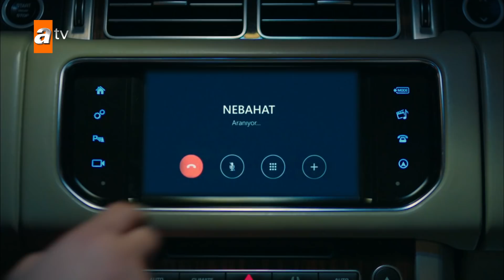Akif Resul'ün görüntüleri nereden bulduğunu merak ediyor... - Kardeşlerim 45. Bölüm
Kardeşlerim 45. Bölüm Özeti:
“Fırtına ne kadar sert eserse essin, kayadan alıp götüreceği sadece tozdur!”💭
Eren ailesi, bir sevdiğini daha kaybetme korkusuyla karşı karşıya kalırken; Nebahat’in Resul’ü durdurmak için yaptığı hamle, hiç beklenmedik bir şekilde sonuçlanır. Ömer, bulaştığı bela yüzünden, ailesinden ciddi bir tavır görürken; Şengül ise karşılaştığı manzara karşısında şoke olur. Ataman Koleji’nde açılacak olan okul radyosu, yeni sürprizleri beraberinde getirirken; Eren kardeşler, ayakta kalabilmek için yeniden birbirlerine tutunmak zorundadırlar.